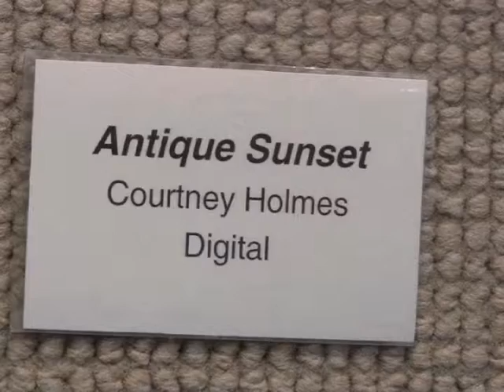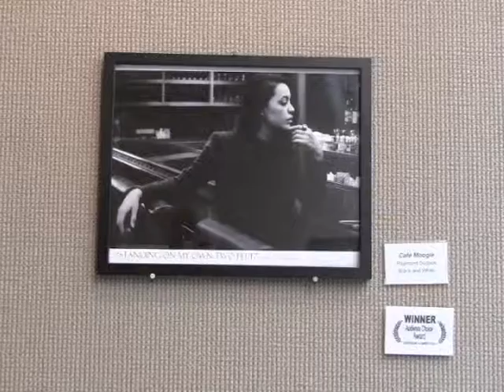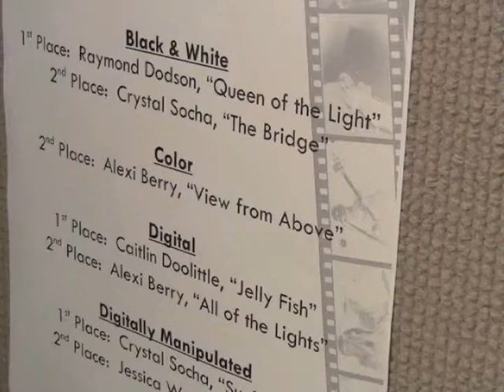Wichita State's 30th Annual Exposure Photography Competition